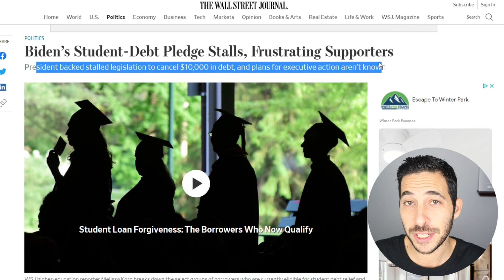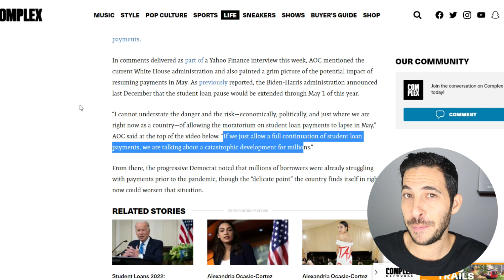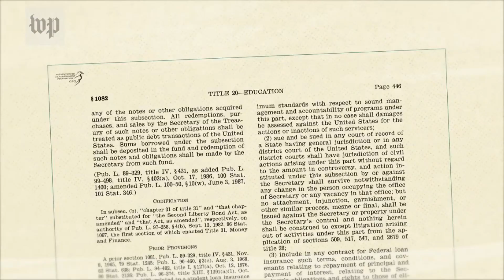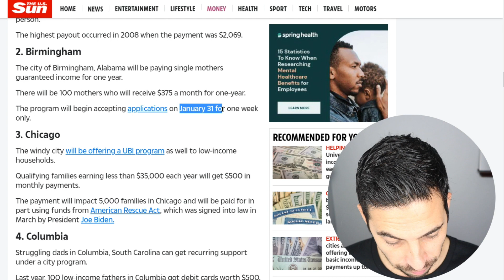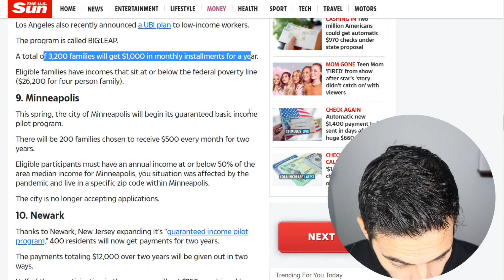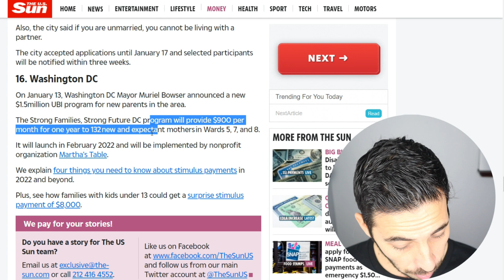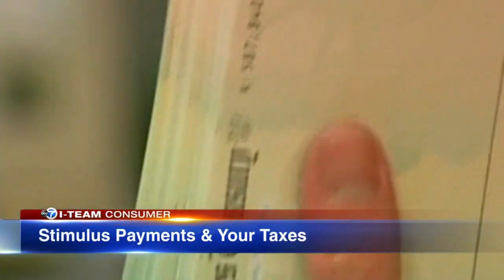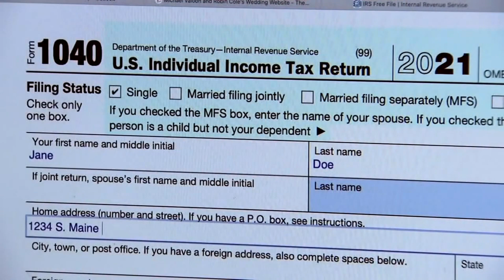16 CITIES SENDING $500+/MONTH! 4th Stimulus + Student Loan Forgiveness + Claim Missing Stimulus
4th Stimulus Check + Stimulus Program Updates
Student Loan Forgiveness Push + Missing Stimulus
16 Cities Offering Monthly Checks Up To $12,000